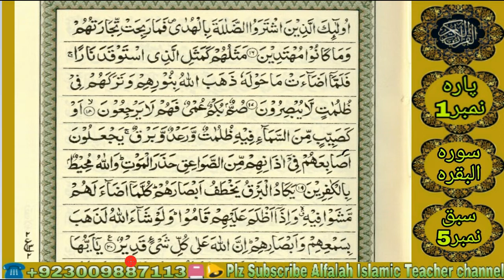Learn Quran With Tajweed ► Surah Al Baqarah ► Lesson No 5 ► Para 1 ► Alfalah Islamic Teacher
قرآن مجید
سورہ البقرہ

الفلاح اسلامک ٹیچر
surah albaqarah